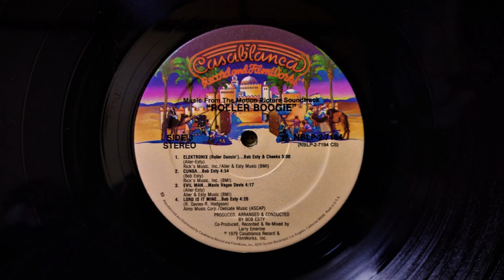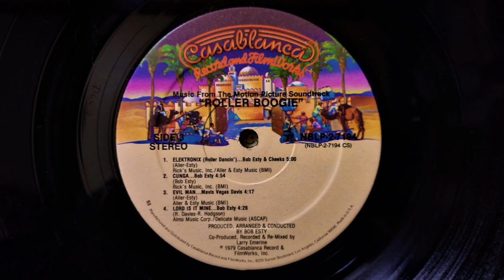BOB ESTY - Cunga (1979) Disco *From The Motion Picture Soundtrack "Roller Boogie", Jerry Hey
Re-Store & Re-Up🙏😭🎶🚀
From The LP "Music From The Motion Picture Soundtrack Roller Boogie (2xLP)" NBLP-2-7194 Casablanca (1979) US
Written & Produced By Bob Esty
Arranged By (All Horn Arrangements) Jerry Hey